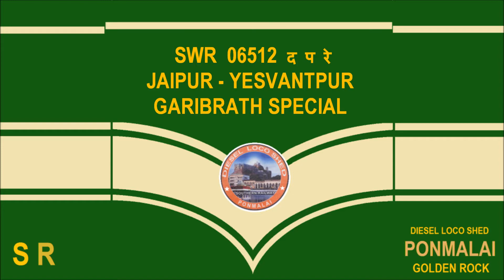CAMOUFLAGE! GREEN ALCO GREEN TRAIN UNDER LUSH GREENERY ( 06512 JP-YPR GR EXP)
What more better combination can you ask for ?

A Green ALCo honking continuously hauling a green raked Train 06512 Jaipur-Yesvantpur Garibrath in the midst of lush greenery of our Garden City - Bangalore , creating a totally green camouflage .